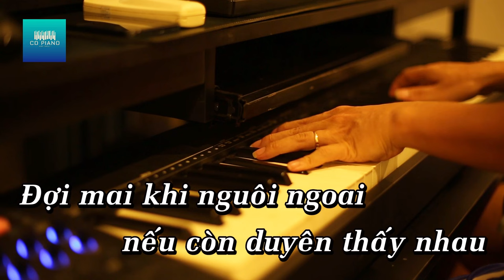(KARAOKE TONE NỮ) CÓ LẼ BÊN NHAU LÀ SAI - VIAM || CD PIANO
(PIANO TONE NỮ) CÓ LẼ BÊN NHAU LÀ SAI - VIAM || CD PIANO
Composer: Viam